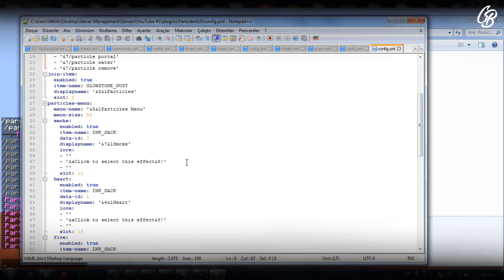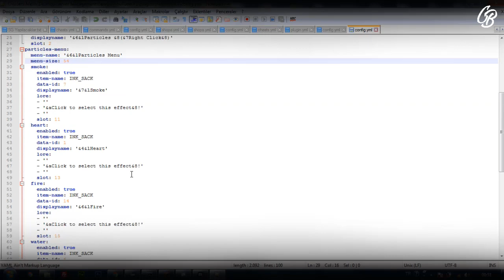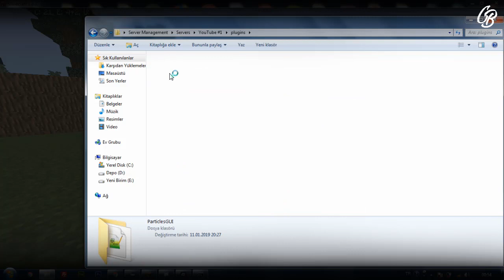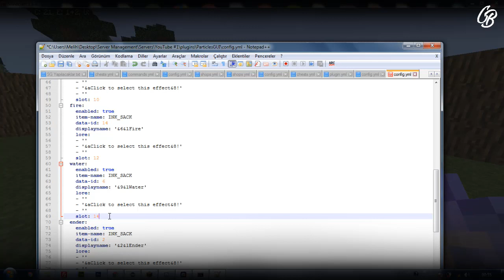ParticlesGUI 1.5 Fully Editable (Minecraft Particle Effects Plugin)